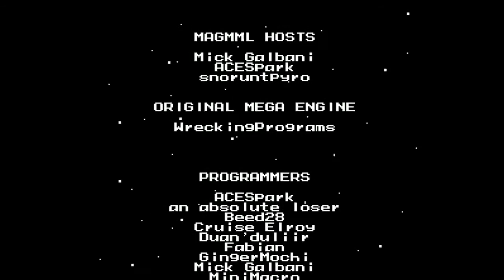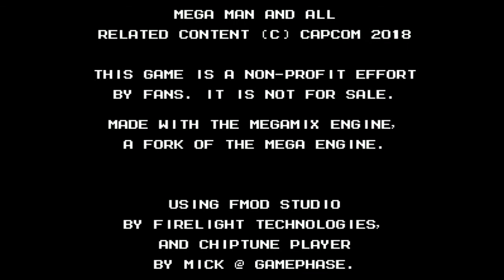Let's Play Mega Man RAM part 8 - RAMing Through To The End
Except for Sickle Woman's stage, this was a pretty fun and short game.